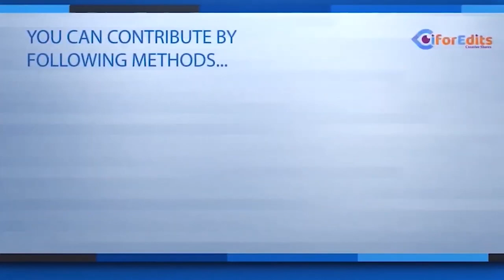Global News Two Windows with Green Screen | FREE TO USE | iforEdits